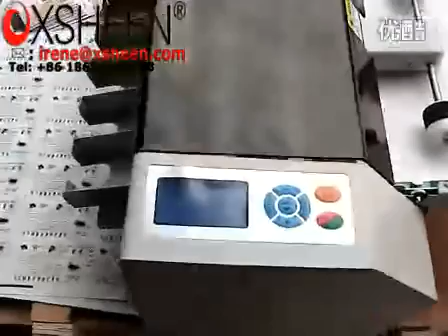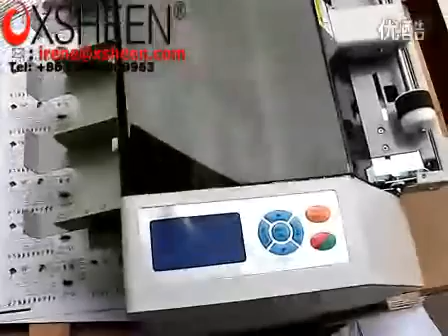XH A3+ xsheen business card cutter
Shanghai Xsheen Machine Electron Technology Co.,Ltd
Office Add: Rm.706,Bldg.2,2750 Gonghexin Rd, Shanghai
Factory Add.:Yiyuan Rd, Weicheng District, Weifang, Shandong